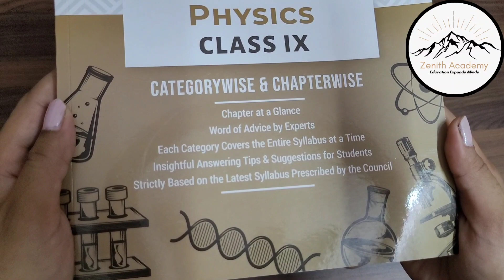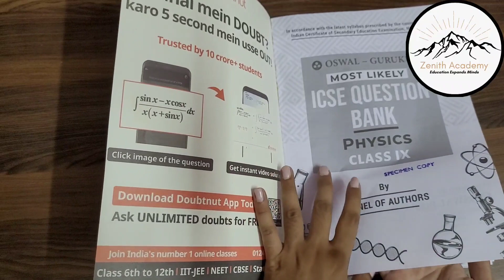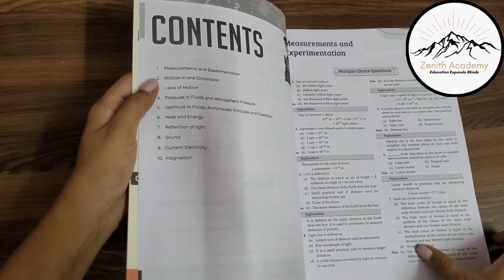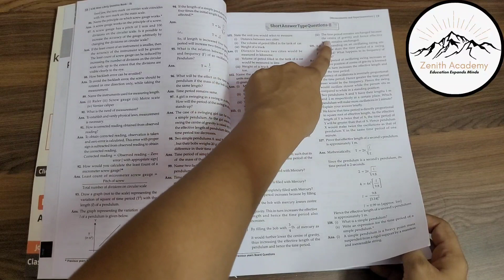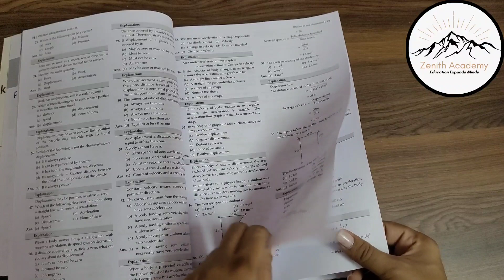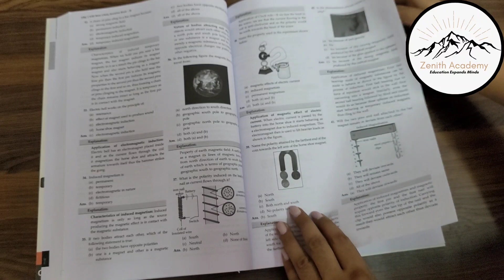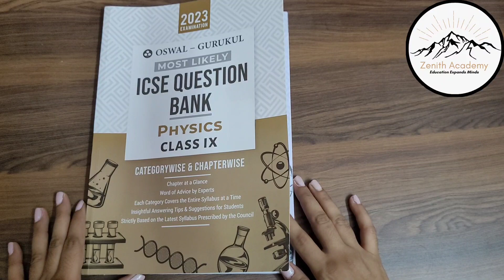Question bank for ICSE Class 9 Physics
Oswal - Gurukul Physics Most Likely Question Bank for ICSE Class 9 (2023 Exam) - Categorywise & Chapterwise Topics, Latest Syllabus Pattern and Solved Papers
Product Description - Boost Your Preparation and Practice Well with Oswal - Gurukul Physics Most Likely Question Bank for ICSE Class 9th Exam 2023 based on the Latest Syllabus prescribed by CISCE Council. Our Handbook is categorized chapterwise topicwise to provide you in depth knowledge of different concept topics and questions based on their weightage to help you perform better in the 2023 Examinations.
How can you benefit from the Oswal - Gurukul Most Likely ICSE Physics Question Bank for 9th Class?
1. Topicwise questions such as Definitions, SI Units and Correlation based Units, Differentiate between, Short type Questions, Long Answer, Diagram based, Numericals, etc
2. Insightful Answering Tips & Suggestions for Students
3. Learn from the step by step solution provided by the Experienced Teachers
4. Word of Advice provided by Experts for improvement
5.  Each Category facilitates easy understanding of the concepts, facts and terms
6. Revise with Chapter at a Glance
ICSE 9th Buy Link Amazon